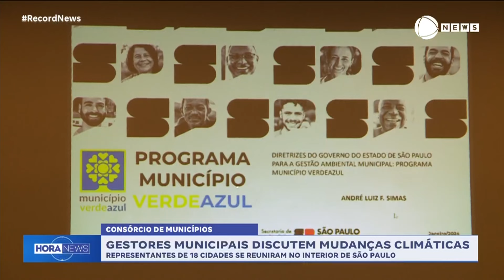Gestores municipais discutem mudanças climáticas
Gestores municipais de 18 cidades se reuniram no interior de São Paulo para discutir ações para diminuir os impactos das mudanças climáticas.